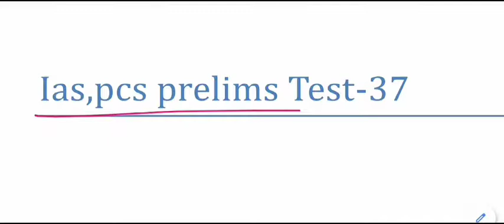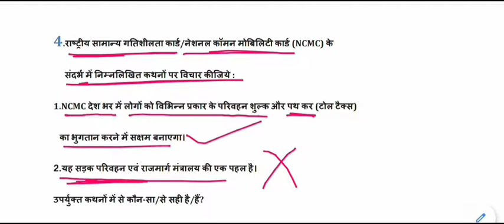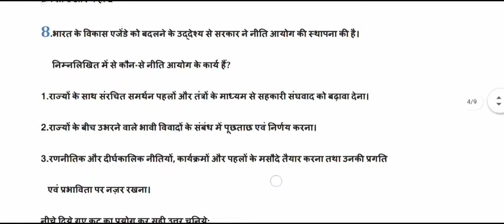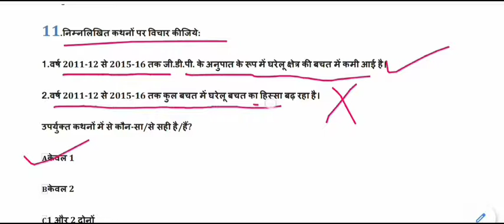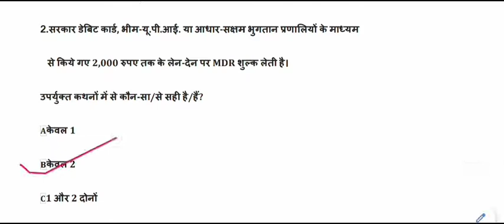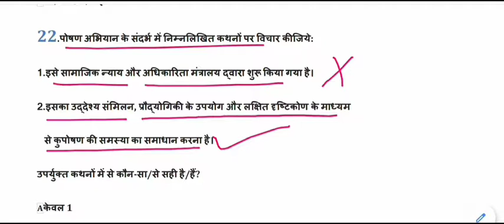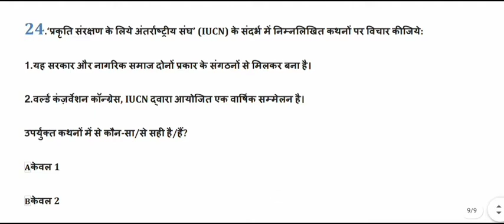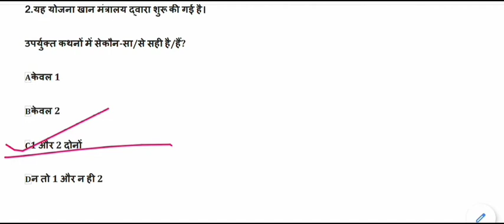Expected General Studies MCQ for IAS,PSC,MPPSC,UPPCS,BPSC || ias psc pre set-37